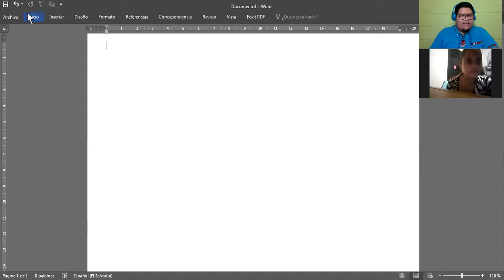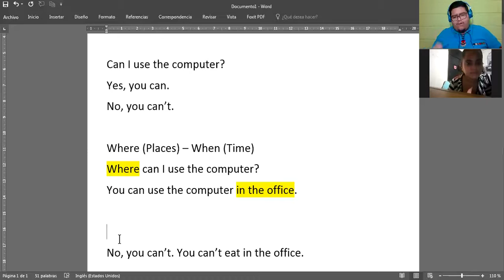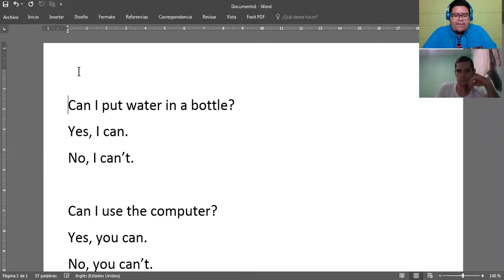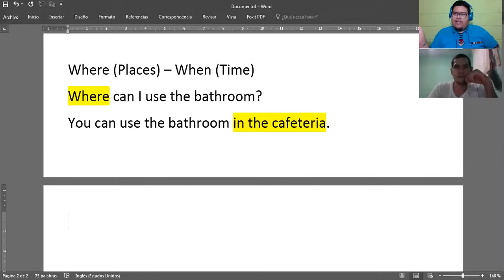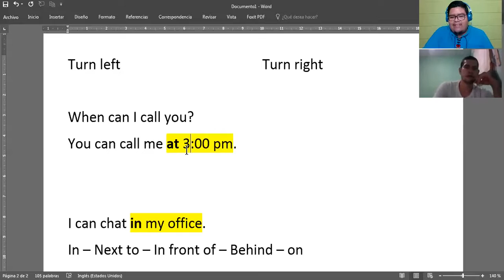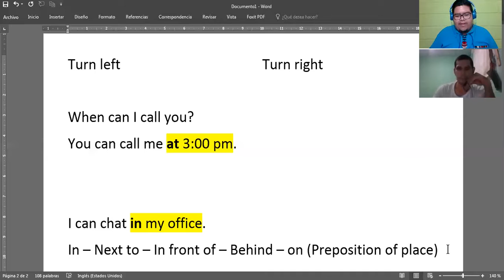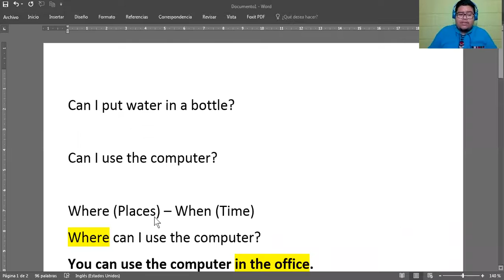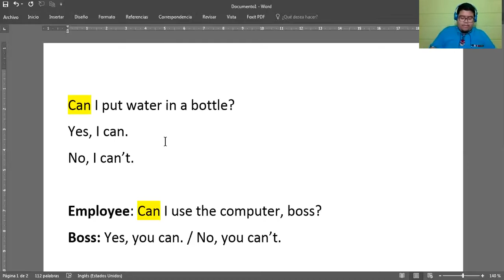Ingles Corporativo-Sesión de Refuerzo 1 a 1 #3